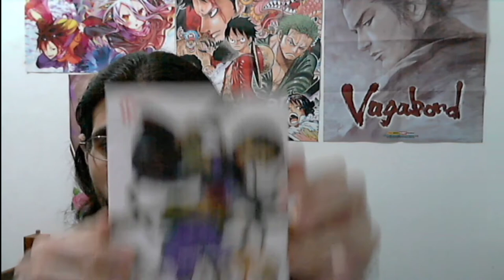(FD) Blade: A Lâmina do Imortal (Mugen no Juunin) Episódio 23. A vingança e a mutilação